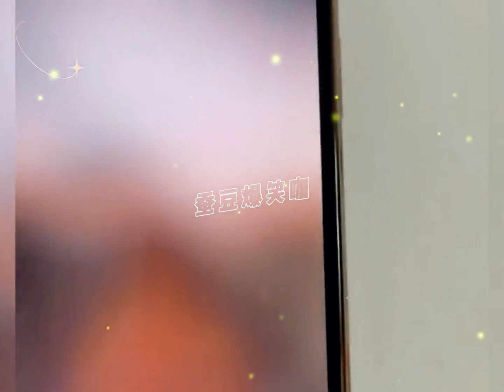盘点那些童言无忌名场面，全都是爹妈的大孝子呀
生活诸多不易，需要来点甜蜜，希望大家都能笑口常开，开开心心